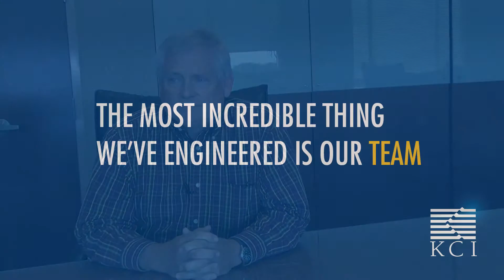Employee Ownership - Steve Drumm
KCI's Steve Drumm explains the benefits of an employee stock ownership plan